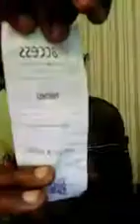THIS IS NIGERIA AIRPORT.